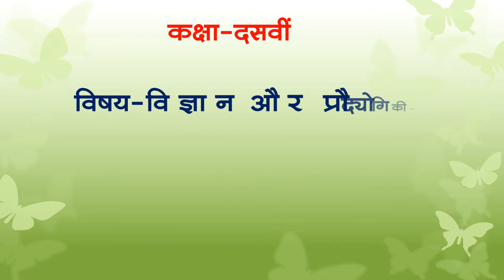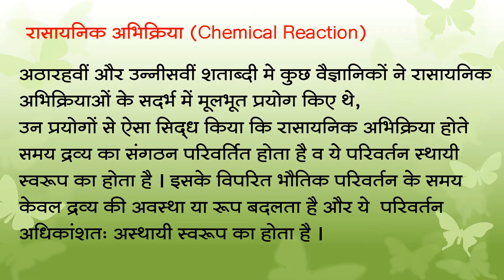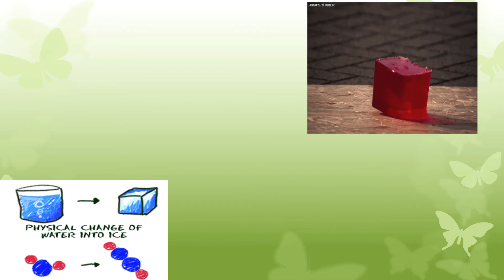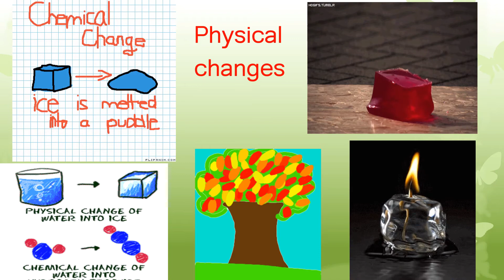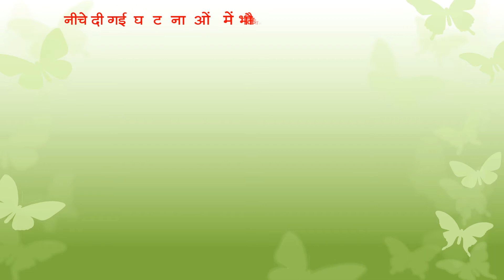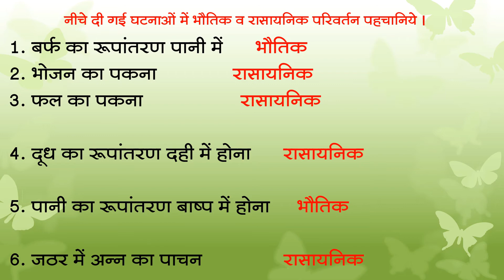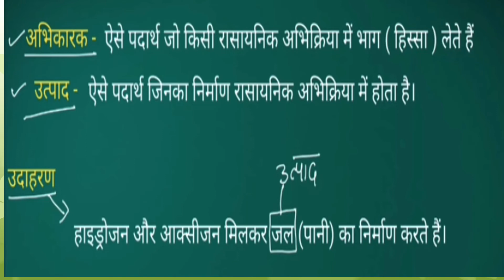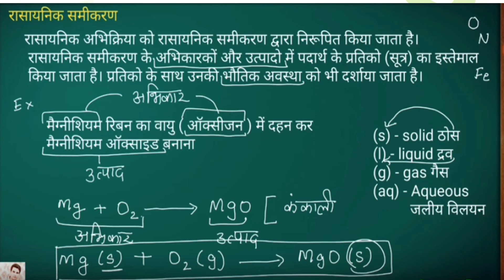कक्षा दसवीं विज्ञान और प्रौद्योगिकी भाग-१ 3. रासायनिक अभिक्रिया और समीकरण भाग-I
Class__10th
Sub__Science and techonology 1
Topic__Chemical Reaction part 1
Teacher__Jaiprakash Mishra